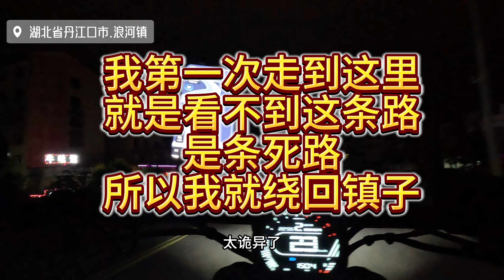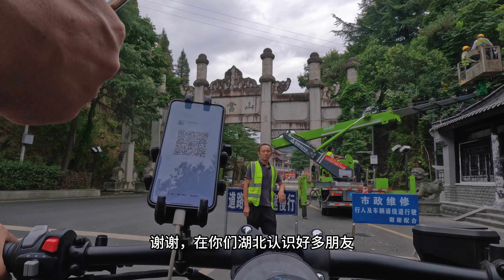武当山结识新摩友：帮我发现踏板问题，教我安装射灯 Meeting new moto friends on Wudang Mountain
武当山结识新摩友：帮我发现踏板问题，教我安装射灯